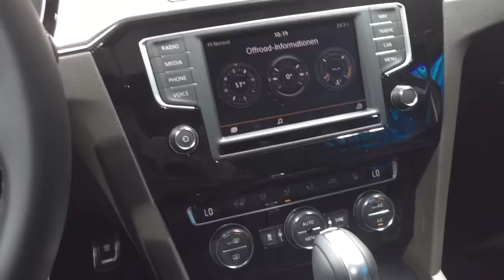Volkswagen Passat Alltrack 2016 In detail review walkaround Interior Exterior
Hello to MotorCarTube and a new car check. Today we present the 2016 Volkswagen Passat Alltrack, enjoy the detail view in the interior and exterior. Thanks for view! You always want to see the latest?